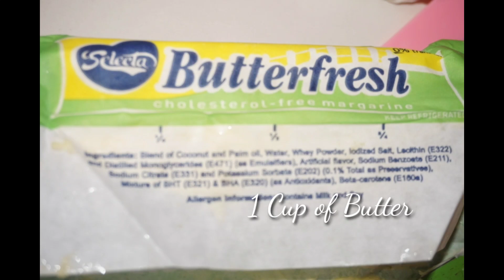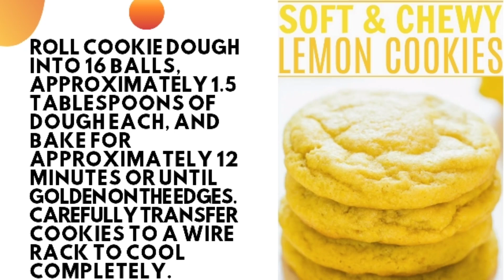Lemon Cookies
This BER- months we will be baking today our baking vlog content today

this is very fun and do enjoyable to bake some yummy and healthy lemon cookies 🤗😘

is all about Soft and Chewy Lemon Cookies
So perfect for your health so organic yum lemon cookies 🤗

The healthy benefits of  🍋 Lemon  cookies

Several cookies are healthy with excellent nutritional benefits because they are made up of natural ingredients. The following are the healthy benefits of cookies.

Non-GMO Foods

GMO are initials which mean genetically modified foods. Crops that have a high risk of being GMO are soybeans, cotton, and papaya. It is employed to get better results from both animals and plants. So cookies lie under non-GMO foods with health nutritional benefits.

Weight Loss

You will understand this better if you know how your body functions. Ensure you eat the required amount of food for your body need to get the accurate amount of calories for everyday metabolic activities. In additional, you won’t feel tired as you do when you eat more than what your body needs.

Nutritive Value

Cookies are delicious and nutritious source of protein refreshment. It doesn’t contain any artificial preservatives, sweeteners, and colors. Therefore it is safe even you’re children can take. They are nutritious meals for people who are diagnosed with lifestyle diseases like obesity and diabetes. You can decrease any risk of getting cardiovascular diseases to a vast extent.

Gluten Free Food

Cookies are gluten free foods which is another important nutritional value. Gluten is a substance which is most common in oats and wheat. Some people are not able to consume food that contains gluten because they are allergic to it. So it is safe to eat cookies as they are gluten free.

Protein Rich

Cookies are snacks that are rich in proteins which have health benefits. These materials are converted into powder by metabolism works. A cookie will make up for if you feel you lack protein type of food in your body. Protein does an excellent job in creating new tissues and muscles.